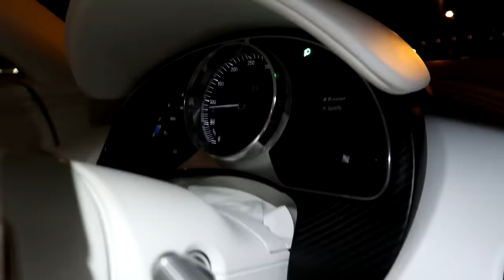Ta kobieta jeździ nowym Bugatti Chiron - auto za 13.000.000 PLN !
1500HP, 8-litrowe W16, 2,4s 0-100km/h i... kobieta za kółkiem. Żart? Bynajmniej. Iza pokazała mi jak się jeździ Bugatti Chiron po Monte Carlo!

Spontaniczny ''wypad na miasto'' na Lazurowym Wybrzeżu z ciekawą kobietą i cudownym autem! Iza przewiozła mnie po ulicach Monte Carlo, później wyjechaliśmy na autostradę aby poczuć to przyspieszenie w Chironie. Nietypowy widok - kobieta za kółkiem tak szybkiego i ekskluzywnego auta, oglądajcie !